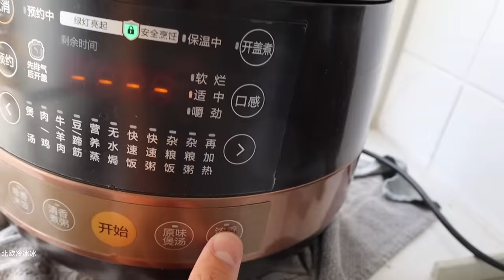奥运冠军安赛龙凯旋丹麦竟用十级中文接受采访!溜的一匹! | Olympic Gold Winner's BIG WELCOME HOME PARTY! Interview in Chinese!!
冰冰接到任务去哥本哈根机场等候奥运冠军安赛龙，采访他此刻地心情，安赛龙全程中文对答如流，这个老外的中文水平惊呆我了！

Hey guys! Olympic gold medalist @viktoraxelsen7830  returns home to Denmark after his big win at the Tokyo 2020 Olympic Games and receives a BIG welcome party! Bing Bing is tasked with interviewing him in Chinese. His Chinese is amazing! What does he think of his Chinese finals opponent Chen Long? How did his Chinese get so good? and does he like Chinese food? Find out the answers to these questions and more in today's video:) we also have a nice talk over some delicious Chinese food!

👨‍👩‍👧一点关于我们 ABOUT US
 嗨大家好！我们是北欧冷冰冰，欢迎来看我们的频道！ 我们这个小家庭是由妈咪爹地和小木啦组成。妈咪和爹地还是男女朋友的时候曾居住在中国。后面结婚之后就搬到丹麦来啦，然后很快小木啦就出生喽。我们现在想分享我们在北欧的幸福小日子。我们都很喜欢吃中国菜，在努力提升厨艺，并且跟丹麦这边的家人朋友介绍中国饮食文化。 我们希望你会喜欢看我们的视频。我们很喜欢看每一个人的留言，并且尽力回复所有的评论。 快来加入我们这个幸福治愈的家庭之旅吧。

小红书: 北欧冷冰冰
西瓜视频: 北欧冷冰冰
头条号 : 北欧冷冰冰

💌您的建议 YOUR SUGGESTIONS
我们非常乐意听您分享给我们你想看的视频内容。如果你有任何想看的关于北欧或者我们家庭的视频，欢迎随时留言告诉我们，也许下一个视频就是你建议的呢😊